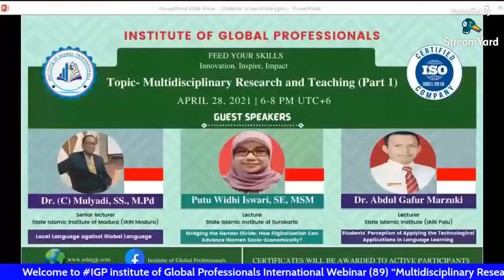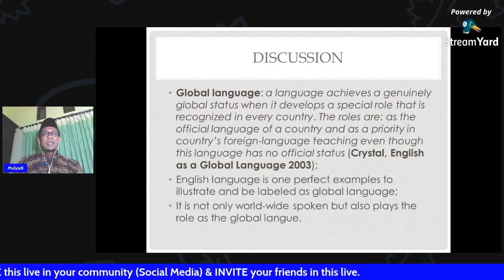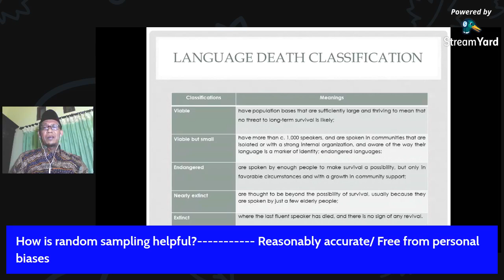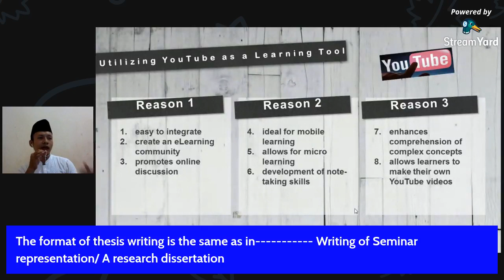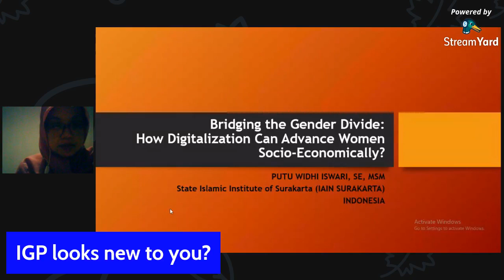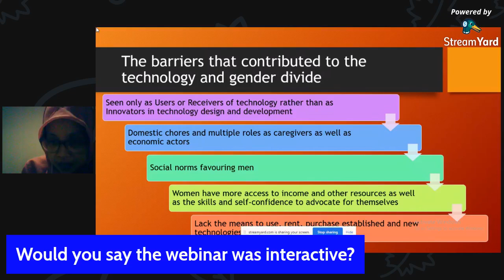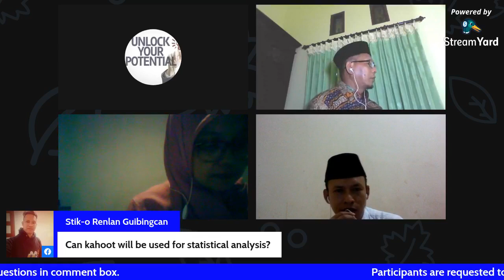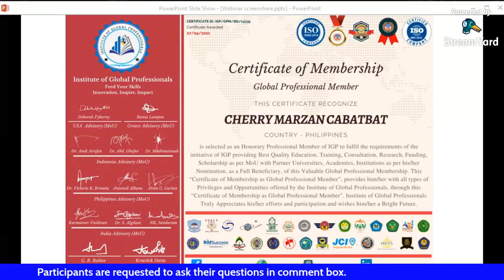Multidisciplinary Research and Teaching (Part 1)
👉 Topic- “Multidisciplinary Research and Teaching (Part 1)”

🎖️ Click On Certification link
🎖️ Create an account for once, If you have an account login directly.
🎖️ Enroll in this Program
🎖️ Click Get your Certificate